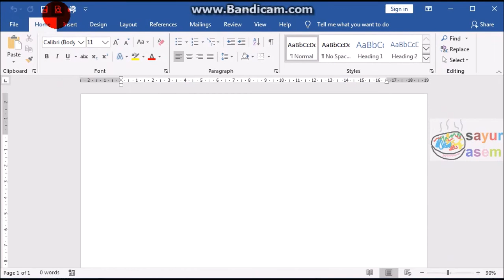Memunculkan menu Quick Print dan Print Preview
video ini bisa dijadikan referensi untuk belajar pengolahan kata dengan microsoft word atau PDF file.